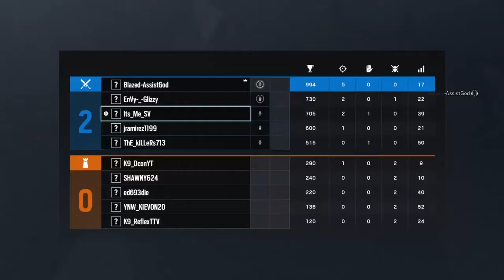IQ ranked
SHAREfactory™